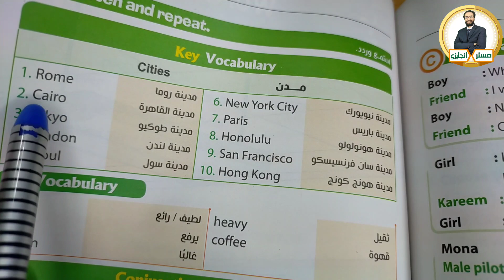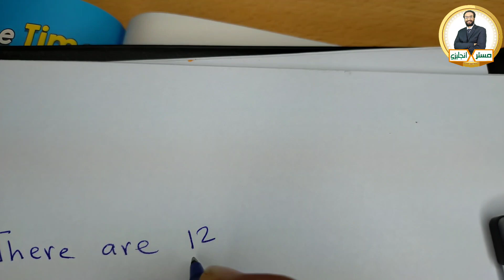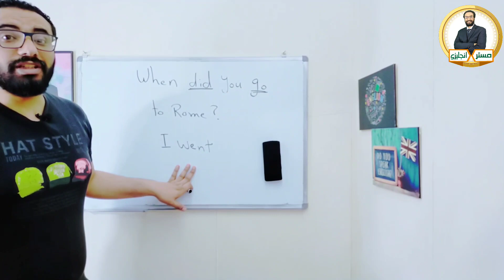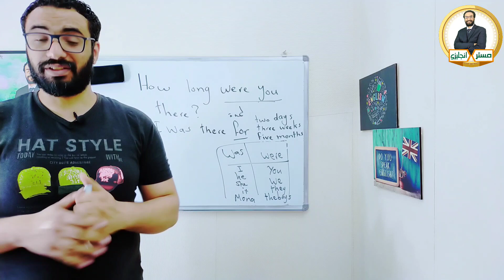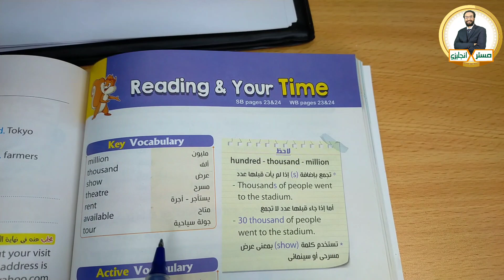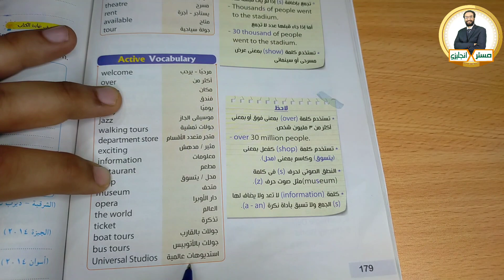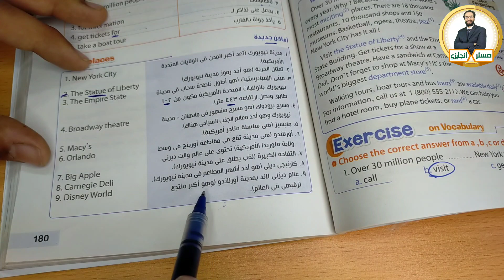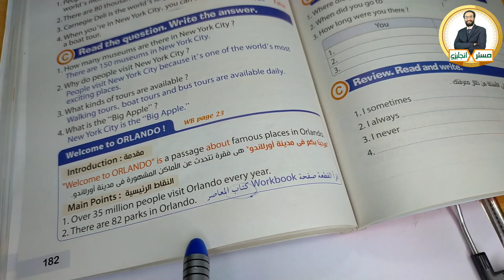شرح منهج تايم فور انجلش 6 〡الوحدة التاسعة 〡الدروس من الثاني إلى الخامس 〡Time for English 6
رابط جروب التليجرام الخاص بالشرح
مستر انجليزى
تفوقك رسالتنا
فى هذا الفيديو نشرح منهج تايم فور انجلش للصف السادس الابتدائي الوحدة التاسعة الدروس الاتية
الدرس الثاني : الخاص بالعواصم و المدن الكبرى
الدرسين الثالث و الرابع : جرامر الوحدة
الدرس الخامس : الخاص بالقراءة عن مدينة نيويورك
Time for English 6 Unit 9 Lessons 2 , 3 , 4 and 5
grade 6
Year 6
Junior 6
Prim 6
Primary 6
تايم فور انجلش للصف السادس الابتدائي الترم الثاني,
انجليزي تايم,
مراجعه تايم فور انجلش,
منهج تايم فور انجلش للصف السادس,
تايم فور انجلش للصف السادس الابتدائي
time for english primary 6,
time for english primary 6 second term,
مراجعة time for english للصف السادس,
مراجعة time for english,
شرح time for english,
time for english للصف السادس,
time for english 6 second term,
time for english 6 الترم الثاني,
primary 6 time for english,
time for english primary 6 unit 9,
time for english 6 unit 9,
unit 9 time for english